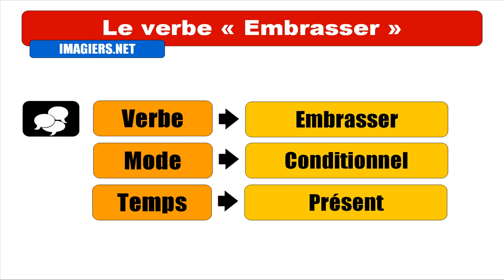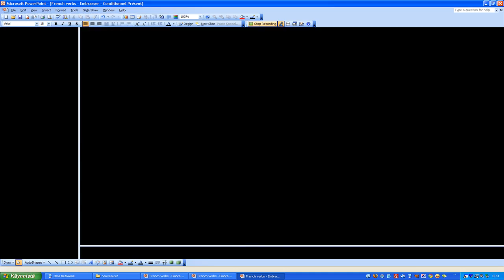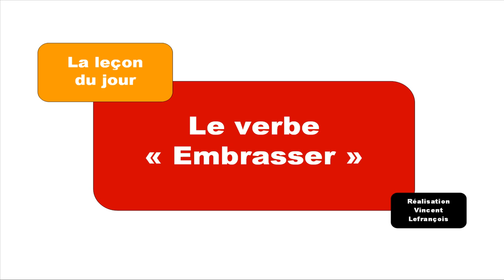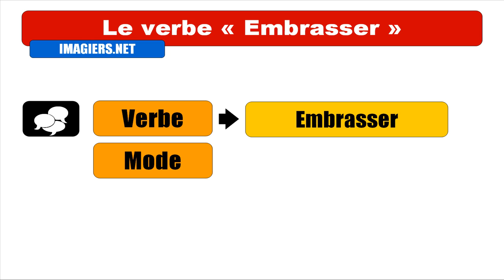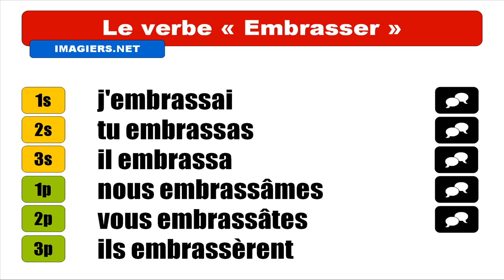French lesson # Conjugaison = Embrasser